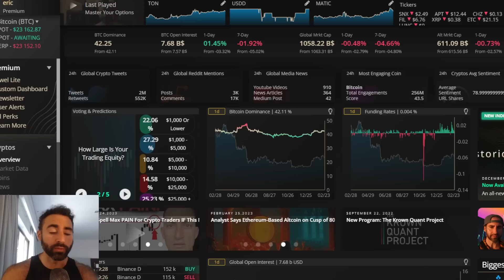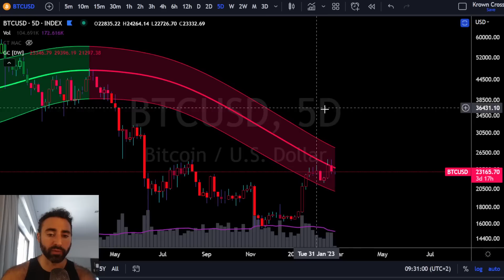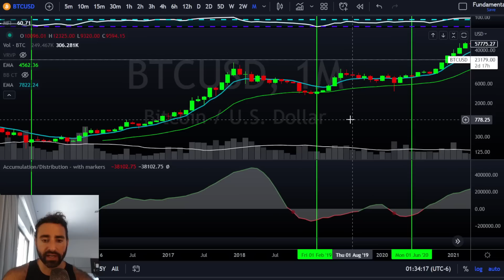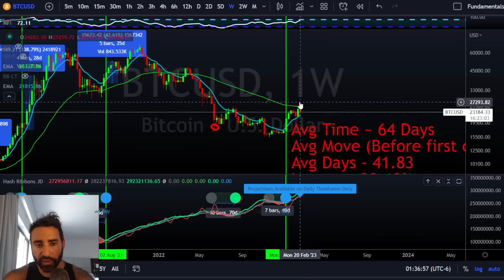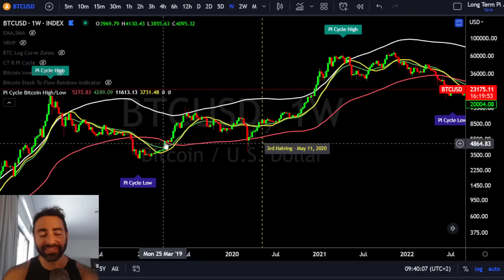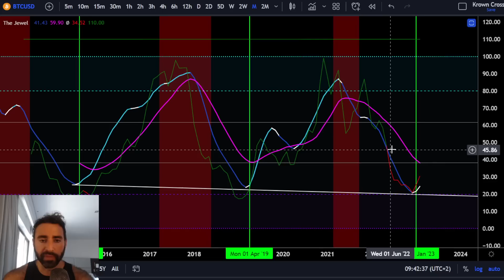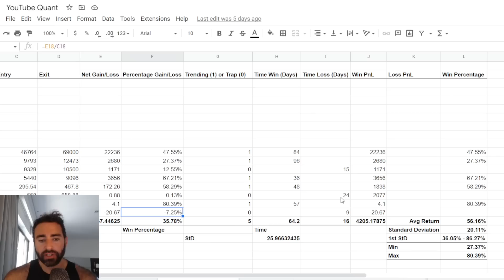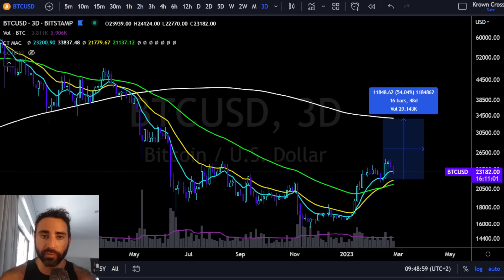The Macro Case For Bitcoin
$30,030 Deposit Bonus For ByBit (special promotion)
0% Fees on maker orders for both Spot Orders & Derivative Contracts

The Krown Quant Project
16 Statistically driven & fully back-tested strategies designed for both trend & range scalping styles with live trades. Not for beginners.

*Programs*

40+ Modules of Video and PowerPoint presentation format over 35 hours long + Bonus Material. Reviews inside.

Indicators Used In This Stream -

00:00 Intro
00:44 DXY Dollar Index Weekly Price Action Overview
01:43 BTCUSD Spot Price HPDR Indicator Range Highs & Lows
02:32 Bitcoin 5D Gaussian Channel Analysis
03:34 Bitcoin Weekly MVRV Fundamentals Indicator
05:51 Bitcoin Monthly Accumulation Distribution Indicator
08:24 Bitcoin Weekly Hash Ribbons Indicator & Statistics
09:32 Bitcoin Weekly Stock to Flow Rainbow Indicator
10:45 Bitcoin Weekly Pi Cycle High Low Analysis
13:19 BTCUSD 2M Potential RSI Hidden Bullish Divergence
14:06 BTCUSD Monthly RSI & Jewel Hidden Bullish Divergence
15:15 BTCUSD Monthly Stochastic Momentum Oscillator
16:21 Bitcoin 3D EMA Silver Cross Analysis & Statistics
20:53 Bitcoin Price Action Summary & Outro